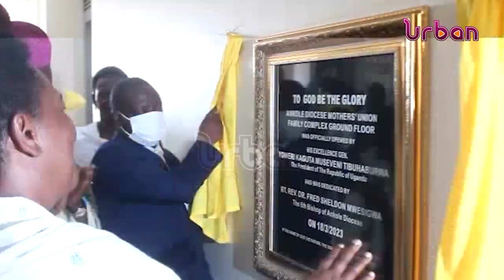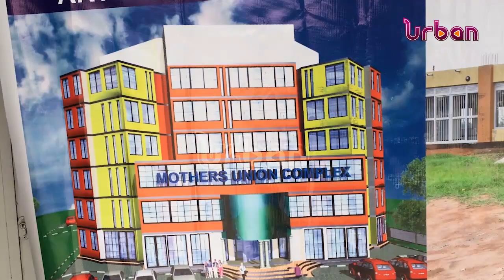Construction of Mother's Union family complex